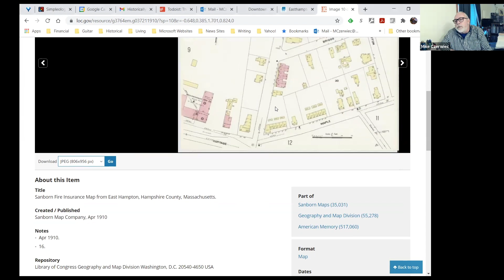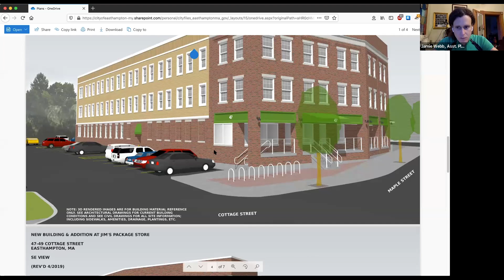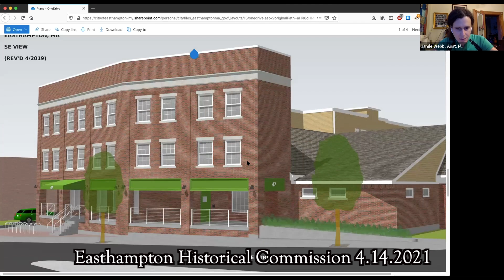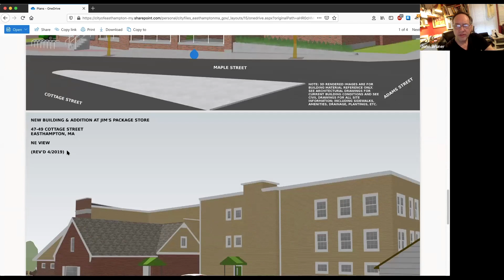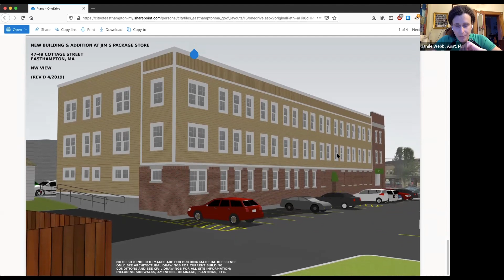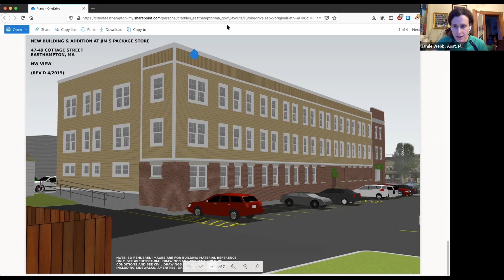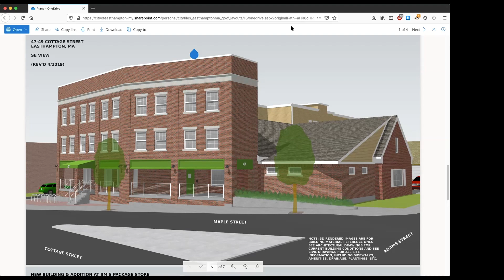Easthampton Historical Commission 4/14/2021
Easthampton, MA Historical Commission meeting held on 4/14/2021 via zoom video conference.